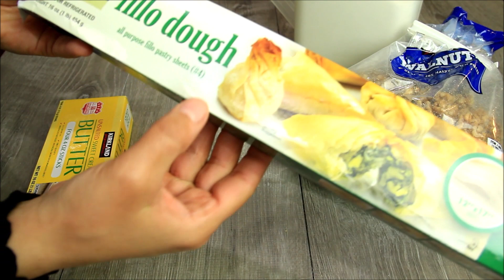SUNUMU VE LEZZETİ HARİKA BÜLBÜL YUVASI BAKLAVA/ BAYRAM TATLISI/ MUTFAK DİLİ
Bülbül yuvası baklava

En sevdigim baklava şekli. Hem yapımı kolay hem sunumu harika oluyor.
1 paket hazır baklavalık yufka kullandım. Paketi buzlukta muhafaza ediyorum ama kullanmadan en az 2 gün önce çıkarıp oda sıcaklığında bekletiyorum sararken kırılma olmasın diye. Pakette 24 adet yufka oluyor.
Tek tek kullanıyorum ve tek tek yaglıyorum.

Malzemeler

1 paket baklavalık yufka
300-400 gr çekilmiş ceviz
300 gr tereyağı eritilmiş

Şerbeti için 200 ml su bardağı kullandım. Ben bol şerbetli sevdigim için 3 su bardağı kullandım ama 2 su bardağı şeker 2 su bardağı su da kullanabilirsiniz.
Bir püf noktayı da belirteyim. Şerbeti en az 5-10 dakika iyice kaynatmak lazim. BU kaynama aşamasında su buharlandığı için yarım su bardağından biraz az  ekstra su eklerseniz daha iyi olur.

Şerbeti için
3 su bardağı şeker ( yarım su bardağından biraz az su daha koydum)
3 su su
1 dilim limon.

Turkish Baklava

My favorite baklava. It's easy to make and the presentation is great.
I used a pack of baklava pastry. I keep the package in the freezer, but at least 2 days before use at room temperature to remove the wrapping so that I do not break. There are 24 dough in the package.
I use it one by one and I grease it one by one.

Materials

1 pack of baklava dough
300-400 gr ground walnut
300 g butter melted

I used of syrup for 3 cups.
 2 cups of sugar 2 cups of water can also use.
Let me point out a trick. The sherbet should be boiled thoroughly for at least 5-10 minutes. It is better if you add a little extra water from half a glass of water as this water boils during the boiling phase.

For sherbet
3 cups of sugar (I put a little more water than half a glass)
3 cups water
One slice of lemon